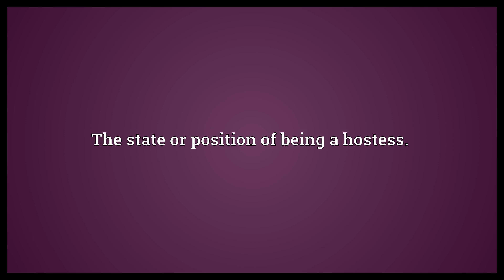Hostess-ship Meaning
Video shows what hostess-ship means. The state or position of being a hostess..  Hostess-ship Meaning. How to pronounce, definition audio dictionary. How to say hostess-ship. Powered by MaryTTS, Wiktionary